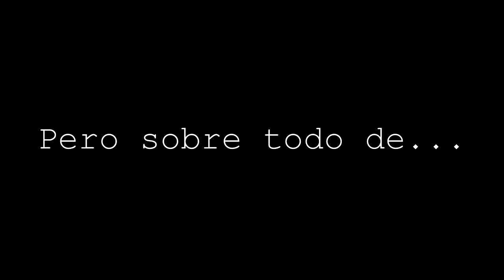NUEVA SERIE - OUTLAST | elSchriller | TRAILER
ABREME

Os presento una nueva serie para el canal, la cual dará comienzo el 1 de Septiembre de 2015, a las 0:00 Horas. Outlast es un videojuego de terror, en el que somos un reportero que se cuela en un manicomnio abandonado para desenmascarar un terrible misterio. Así que ya sabéis. Nos vemos en septiembre! ;)